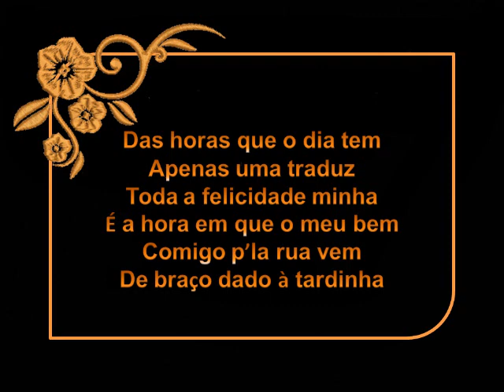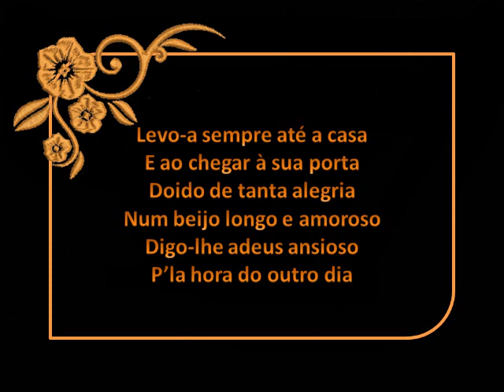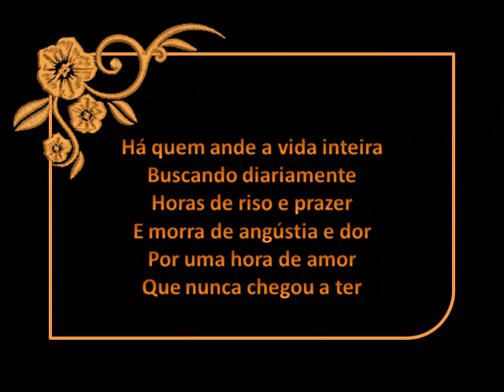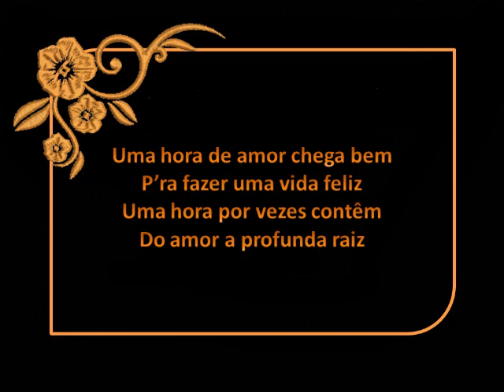Fernando Farinha - Uma hora de amor